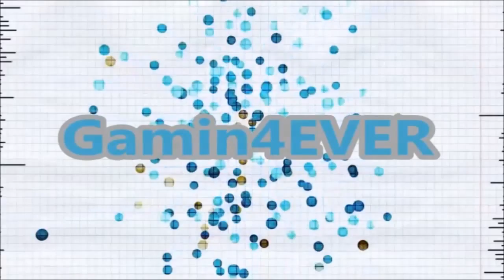Minecraft wars Sky and Land!